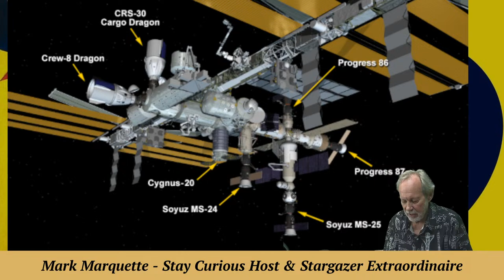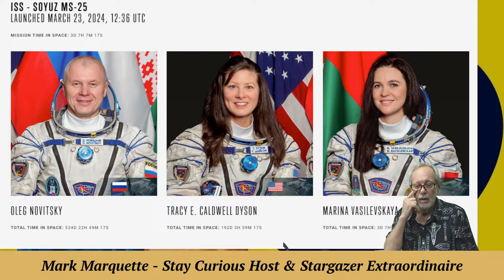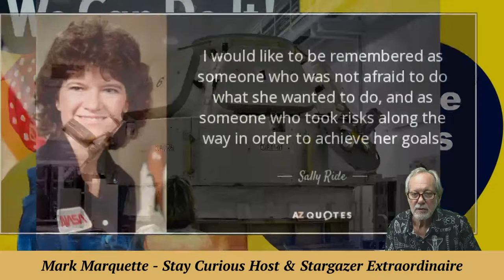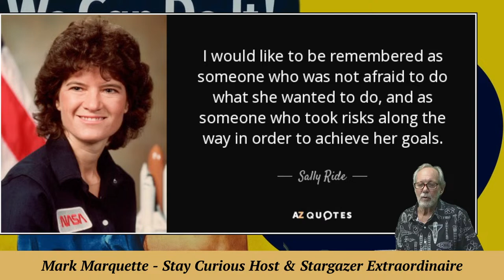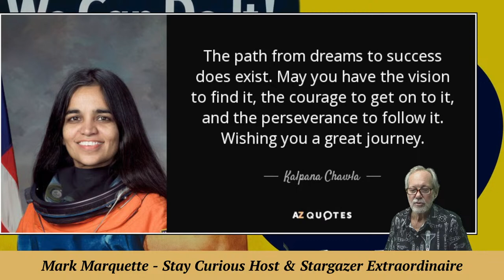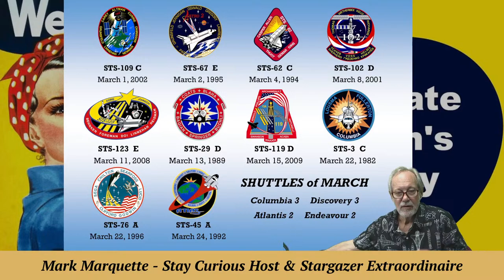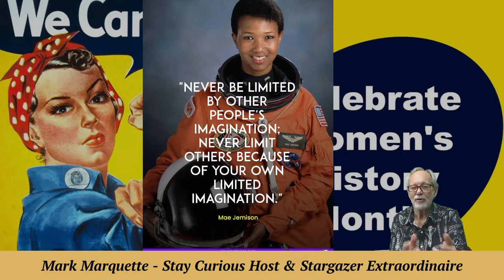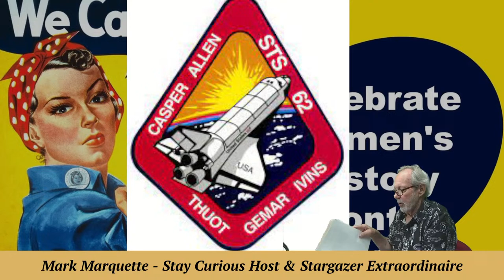Women in March Space Shuttles | Stay Curious 2024-03-26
Four women who rode Space Shuttles in this "Women's" month of March are featured, to bridge the space between us.

EXECUTIVE PRODUCER: Karan Conklin
HOST & PRODUCER: Mark Marquette
CO-PRODUCER and CAMERA: Marty Winkel